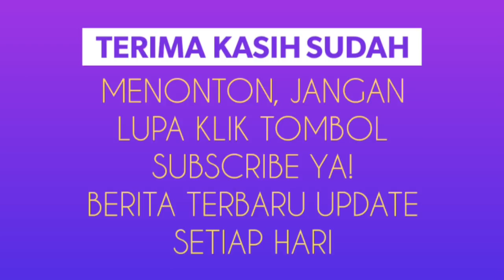Pemain Andalan Dapat Kartu Merah, Pelatih Timnas U-16 Malah Senang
Pelatih Timnas Indonesia U-16, Fakhri Husaini, tak menyesali kartu merah yang didapat Amiruddin Bagas Kaffa saat bentrok melawan Vietnam dalam penyisihan Piala AFF di Stadion Gelora Delta Sidoarjo, Kamis 2 Agustus 2018.
Sebaliknya, mantan pemain Timnas itu memuji respon anak asuhnya ketika ada pemain Vietnam melakukan tindakan provokasi dengan menyeret pemain Indonesia yang tergeletak di lapangan.
"Melihat rekannya diangkat-angkat seperti itu, sangat wajar jika pemain lain memberi respons. Jika mereka diam saja, malah tidak baik. Pemain Vietnam yang melakukan provokasi lebih dulu," ujar Fakhri.
Diketahui, insiden keributan antar pemain ini terjadi di pertengahan babak kedua ketika Timnas Indonesia unggul 3 1. Saat itu, pemain belakang Timnas Indonesia, Febrian tergeletak di lapangan. Namun pemain Vietnam bernomor punggung 10, Vo Nguyen Hoang bukan menolong, tapi mengangkat seperti memaksa untuk berdiri.
Tak terima dengan perlakukan pemain Vietnam, Bagas Kaffa yang berada paling dekat langsung menghampiri Vo Nguyen Hoang. Keributan akhirnya pecah yang berujung kartu merah buat Bagas dan Nguyen.

"Tidak ada masalah dengan kartu merah. Saya senang, ini pelajaran bagus buat Bagas. Dia calon pemain besar, dia akan belajar dari insiden tadi," tambahnya.
Saat disinggung mental pemain Timnas Indonesia yang masih gampang tersulut emosi, Fakhri dengan tegas menampik hal tersebut.

"Jangan ragukan pemain pilihan saya. Di tim ini tidak hanya teknik dan fisik. Kalau teknik dan fisik bagus tapi tidak punya mental baik, tidak akan ada di tim ini," jelasnya.